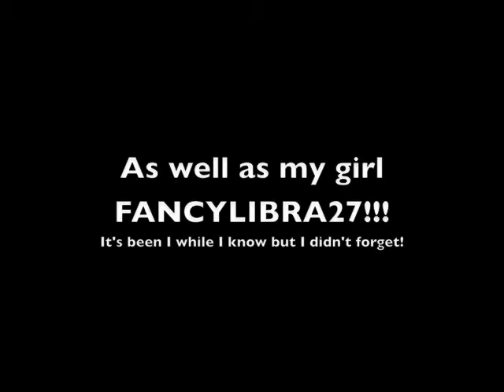Get Your Freak On Tag!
Check These Diva's Out

This recorded a WHILE ago lol but enjoy!

Questions
#1. What's a nickname only your family calls you?
#4. What's a song you secretly LOVE to blast && belt out when you're alone?
#8. What was your first stuffed animal && it's name?
#9. What's the drink you ALWAYS order at starbucks?
#10. What's the beauty rule you preach.. but never ACTUALLY practice?
#13. What's your favorite 'comfort food'/food that's "bad" but you love to eat it anyways?
#15. Time to sleep- what are you ACTUALLY wearing?